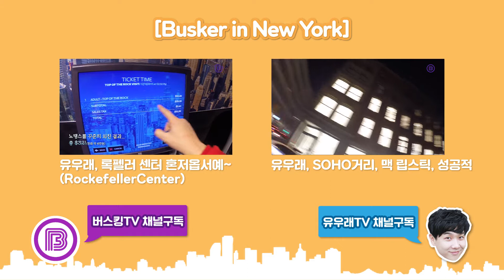[뉴욕여행] #38. 머리부터 발끝까지 샤샤샤!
버스킹해서 번 팁으로 새 신발, 새 옷 사고 기분 Up된 유우래~
혼자 엄청 씐나서 자랑질 중!

★ 유우래가 궁금하다면?

★ 유우래와 함께하는 버스킹TV에 놀러오세요!
Come and play at BuskingTV with YouWooRae.